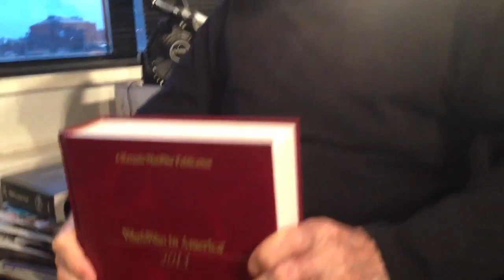Gay Dad, Straight Son, Part 2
Allen Reza, who is 30 married and straight, chats with his gay 91-year-old dad, a person he chose when a teenager to be his surrogate dad. They talk about life accomplishments. Allen is vividly moved by the discussion. In the background are several of the unfinished World Trade Center buildings, including the unfinished WTC1, the tallest building in North America that Smith sees from his apartment windows. The discussion led to freaks, the humanities, teratology, and life's purposes.